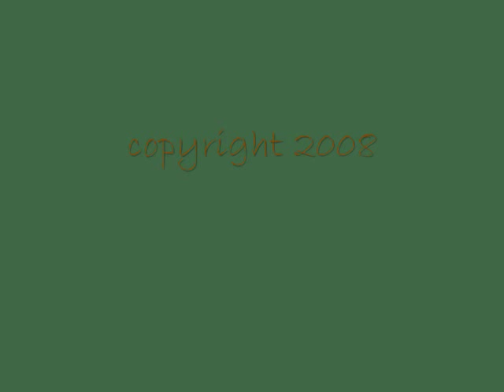PELICAN FLOWER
Pelican Flower, original art by PNWDee